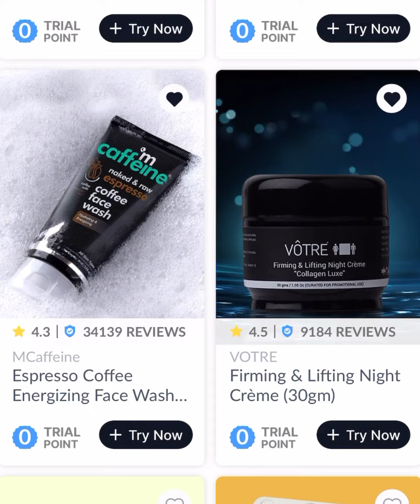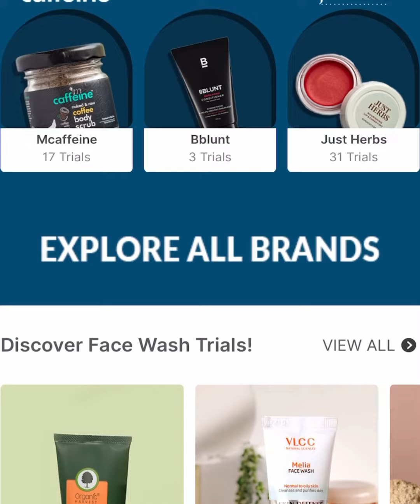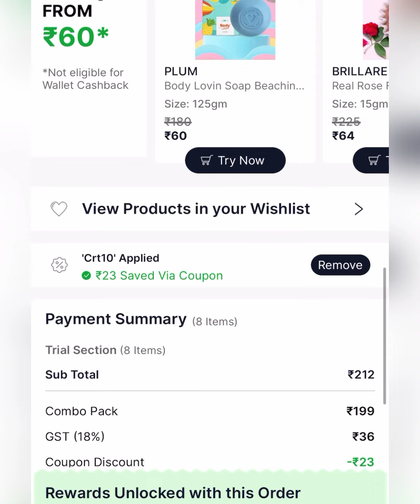0 Point Product Today / 4Extra Freebies Offer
0 Point Product Today / 4 Extra Freebies Offer with zero point @getsmytten

कोड लिंक देखें   Refer code   9TfSQo3

DIWALI199
  CRT10/crt10  23 Rupees less on trial
CHK10
Chk10
New User can try -
NEW50
CHECKOUT15

Smytten customer care  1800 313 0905

Product details link

3 freebie

2. Smytten 0 trial points product
4. Smytten free gifts
5. Free samples
6. Smytten vibes today
7. Loot offer today
8. Free product today